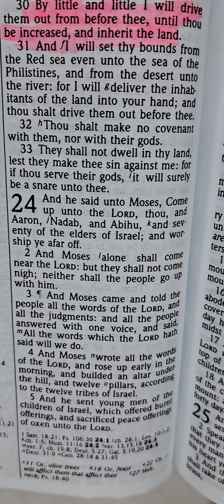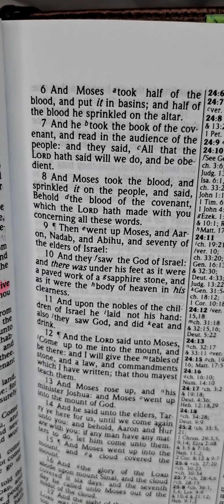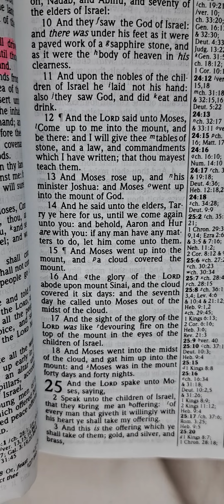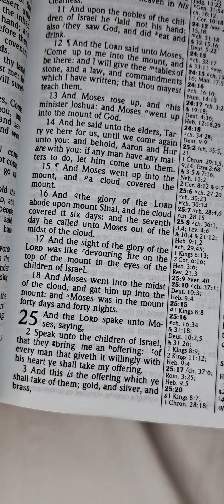Exodus Chapter 24